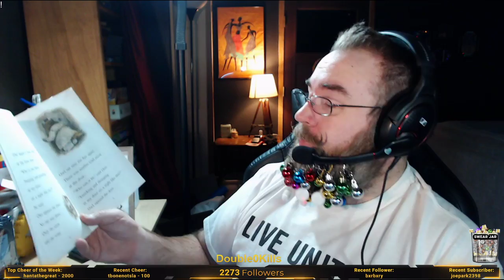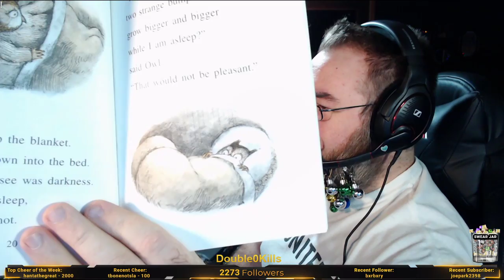STORYTIME! Owl at home